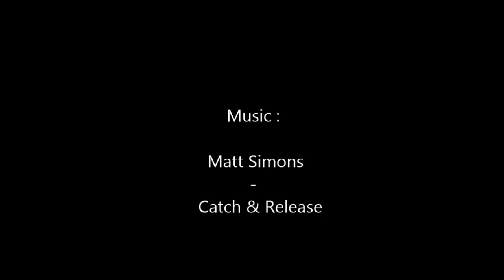Gibb river road - Australia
From Broome To Darwin on the Gibb.
Camping, hiking, marshmellows and lots of fun :)